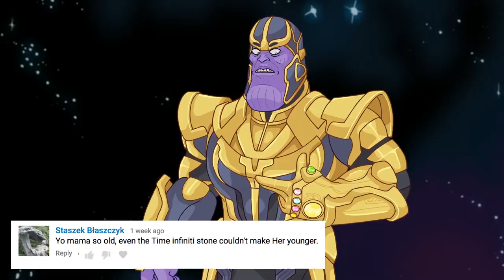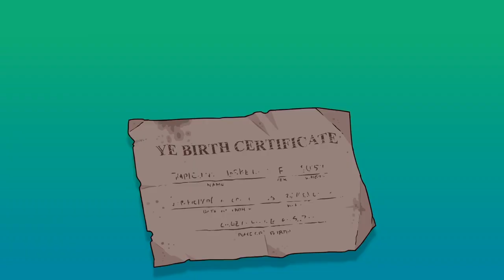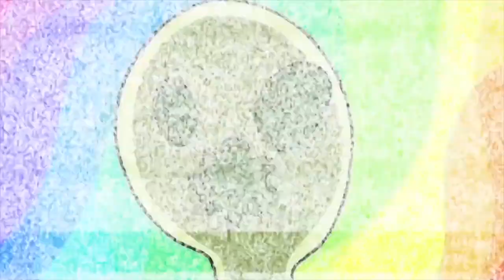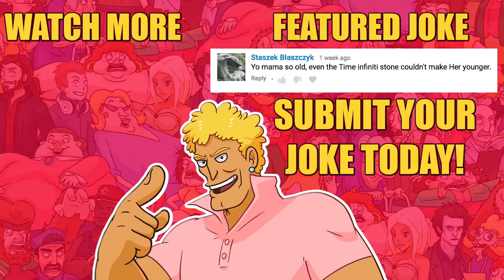YO MAMA SO OLD! Thanos Snap - Avengers: Infinity War